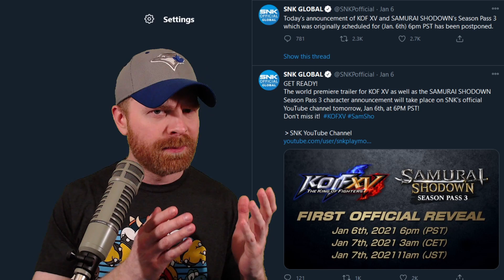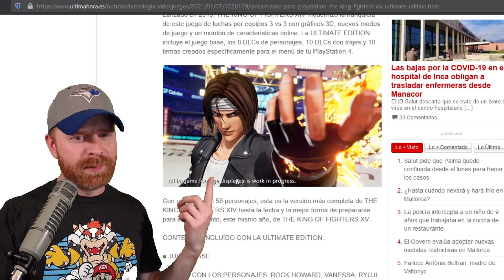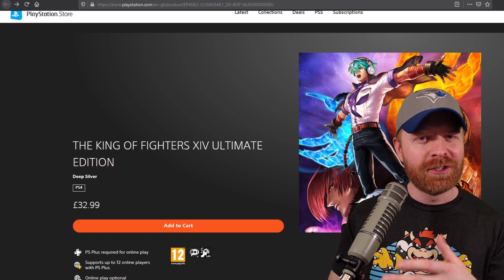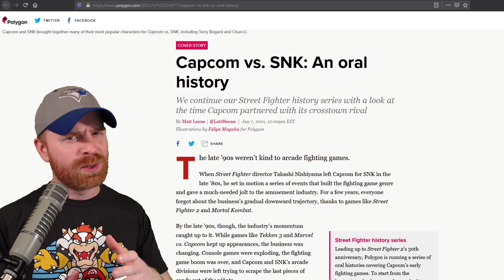KOF XV Leaked / Revealed by SNK - Goku in King of Fighters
Hey all! SNK has revealed King of Fighters XV!! Yes, screenshots of KOF XV have surfaced online, and the game looks amazing! Also in this video I talk about Goku, Ryu and Ken in KOF 98!